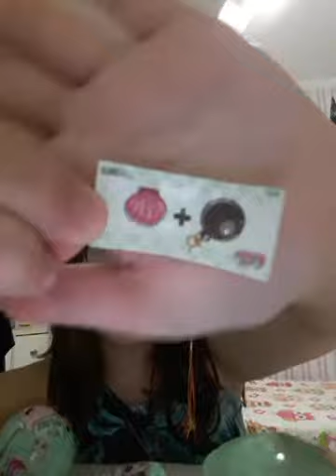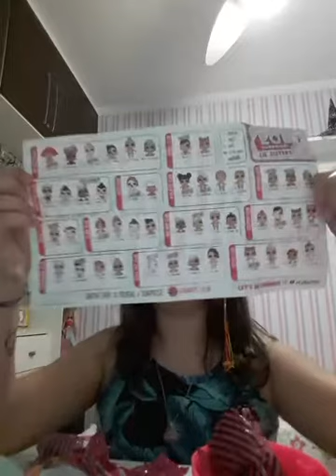Comparação entre a charm fizz, lil sister e Lol surprise série 2